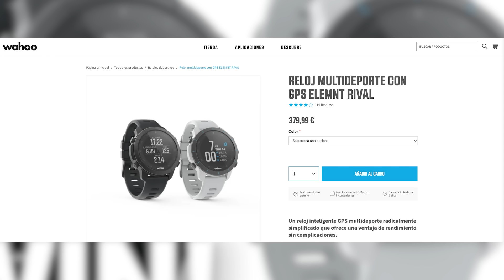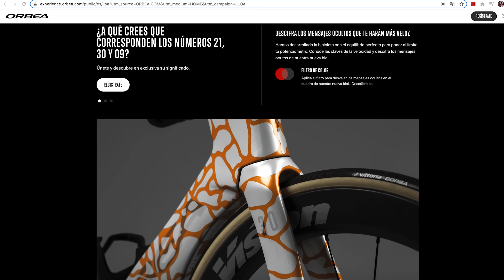¿El GRAVEL se ha puesto de moda? | GCN en Español Show 165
Hoy hablamos de las ventajas del GRAVEL, de la bici de gravel, y de todo lo que rodea a esta modalidad ciclista. ¿Por qué se está poniendo de moda? ¿Tienes bici de gravel? Además hoy tenemos un sorteo del Wahoo Rival Watch a nivel global y veremos todos los acontecimientos que rodean el mundo del ciclismo actual. ¡Quédate a verlo!
Participa en el SORTEO hasta el 1 de octubre a las 10:00BST
Gana 1 de los 5 relojes Wahoo RIVAL
Esta es la pregunta en español: ¿Cuánto dura la batería en el modo de reloj inteligente?
¡SUERTE!

Imágenes:
© Velo Collection (TDW) / Getty Images